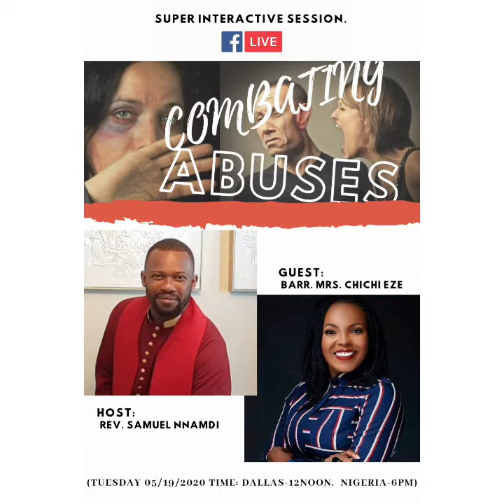WeekWord20: OPPORTUNITIES: REASONING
Vid 20 of 53